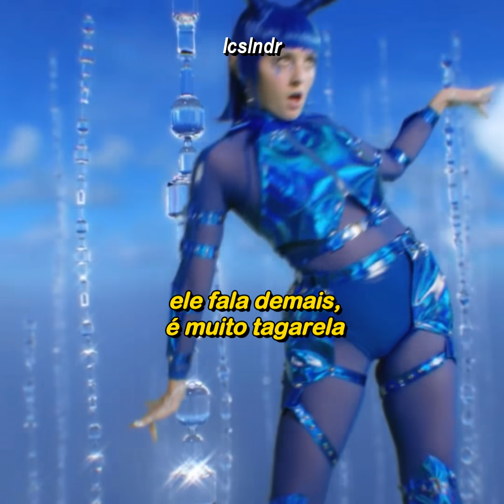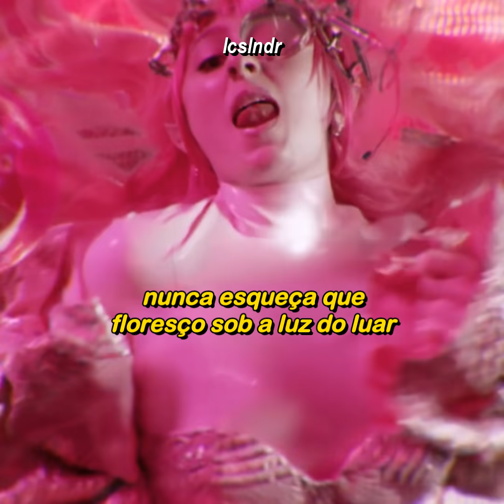Ashnikko - Daisy (Clipe Legendado)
Daisies on your nightstand, never forget

La, la
I'm terrifying
La, la
I'm terrifying